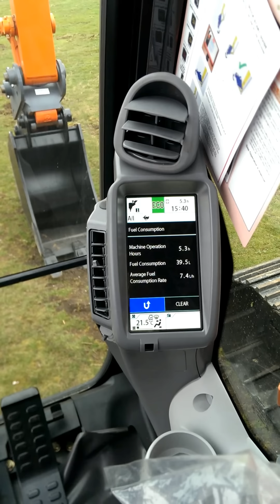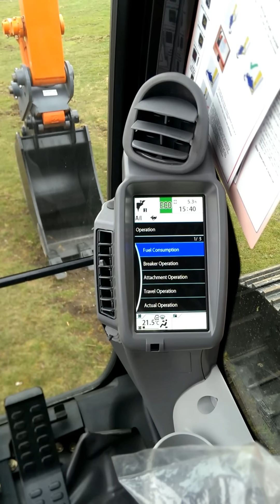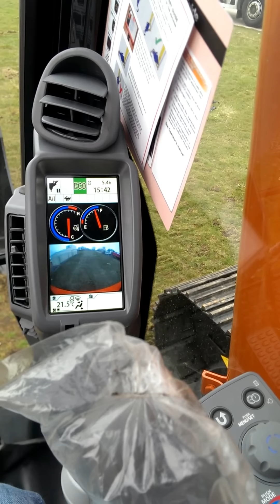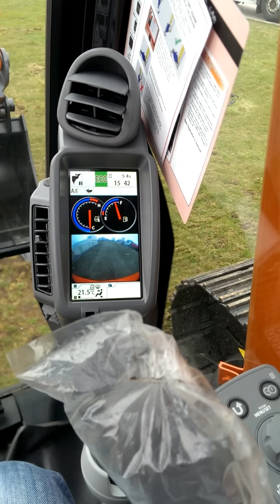Hitachi Zx130lcn-5a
Walk around Hitachi zx130lcn-5a 2013 model